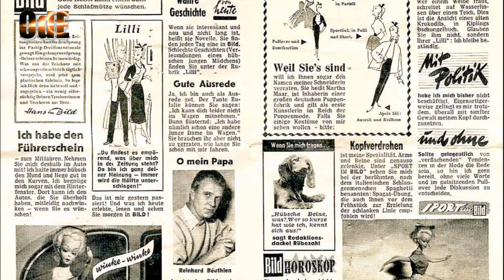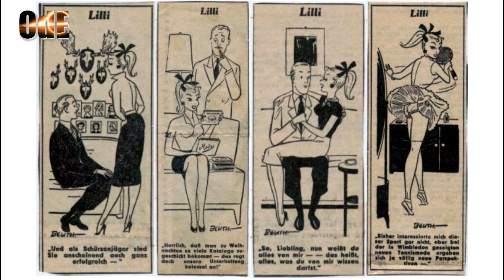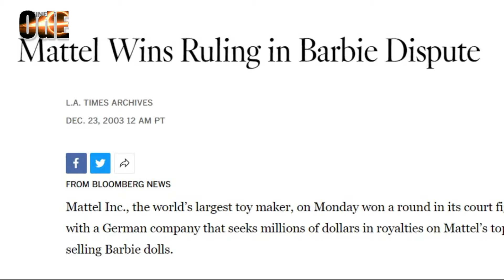"BARBIE" LA RECENSIONE MOMENTO-DONNA DEFINITIVA.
Reduce dalla visione di "Barbie" ve ne offro la recensione più dotta che mi sia venuta in mente, approfittandone anche per raccontarvi la storia della gemella tedesca di Barbie, "Bild Lilli" e  di come divenne... la Barbie.